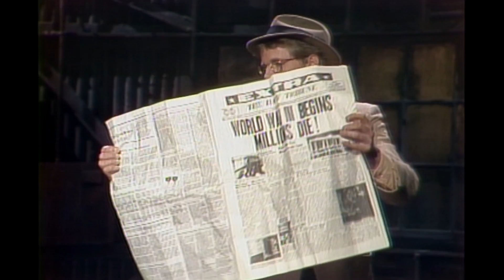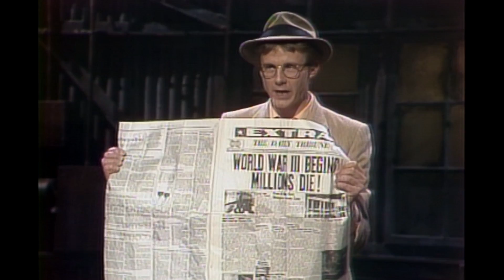Guest Performance: Harry Anderson 2 - Saturday Night Live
Harry Anderson performs comedic magic.  Aired 02/27/82